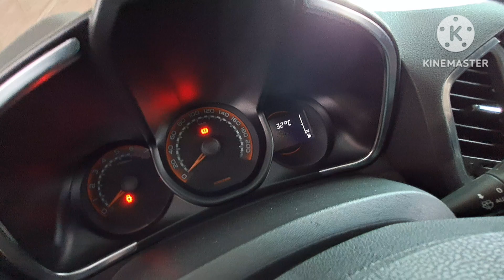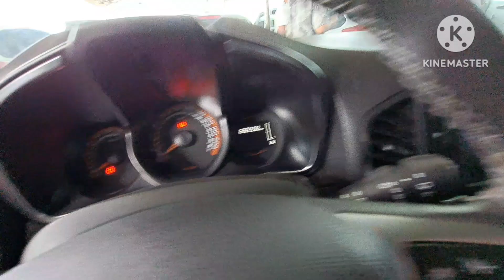ЛАДА ВЕСТА СВ КРОС ЛАДА Х-РАЙ ИКСРАЙ НАРХЛАРИ НАМАНГАН МОШИНА БОЗОРИ 2023 ЙИЛ 27 ИЮН LADA NARXLARI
Telegram kanalimizga Elon berish tekin!